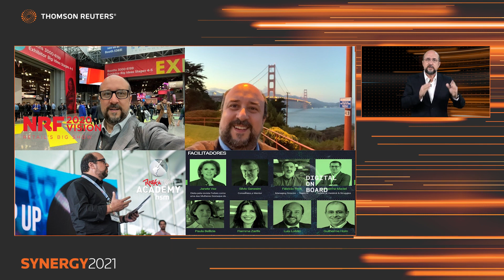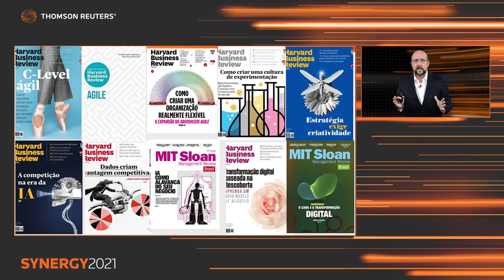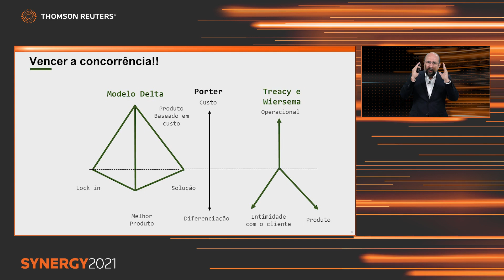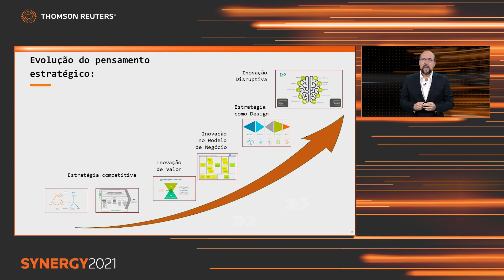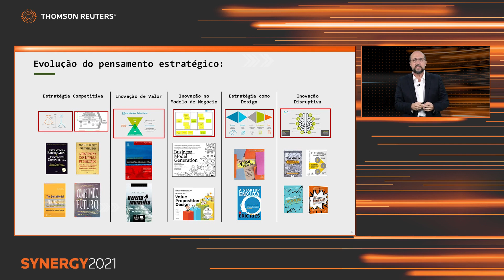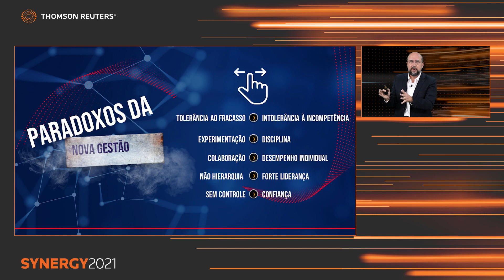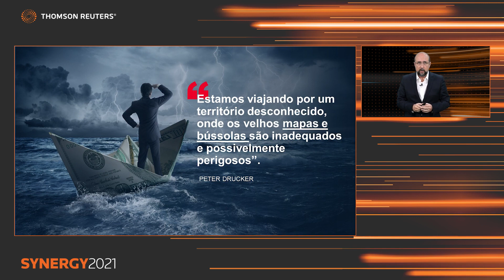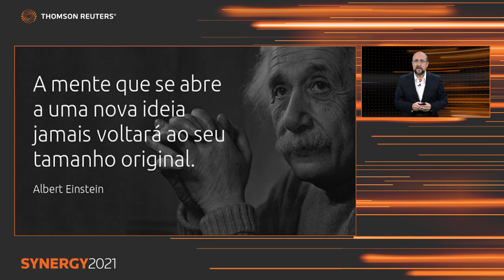A liderança e a nova competência da fluência digital